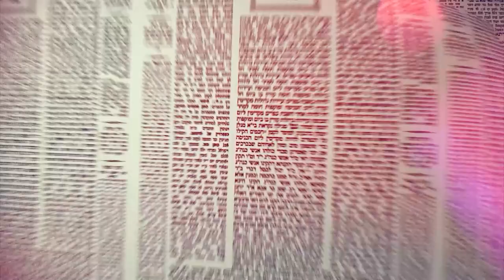העמוד היומי מסכת שבת דף יז עמוד ב